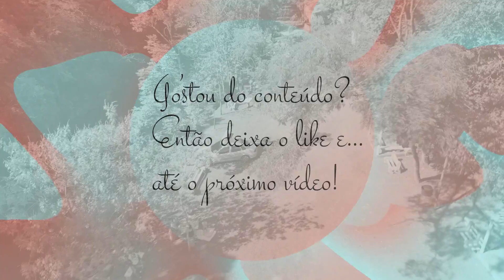Balneário CASCATA de HUMAITÁ RS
Um lugar maravilhoso em nossa região, um tanto carente de pontos turísticos, quando não também pouco divulgados. A cascata de Humaitá está inserida no balneário municipal, sendo um local aprazível, para curtir com a família e os amigos. Uma bela cachoeira torna essa opção de lazer uma dica interessante para quem ainda não conhece! Quem gostou, deixe sua curtida e comentários!